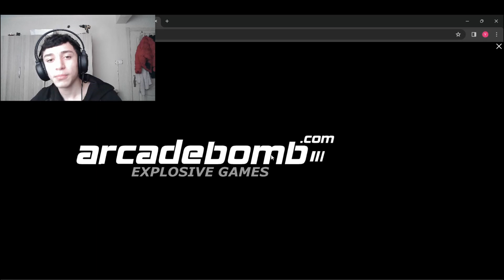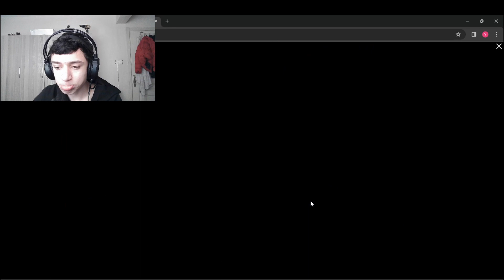UZAYDAN GELEN SOLUCAN HERKESİ YEDİ !!!